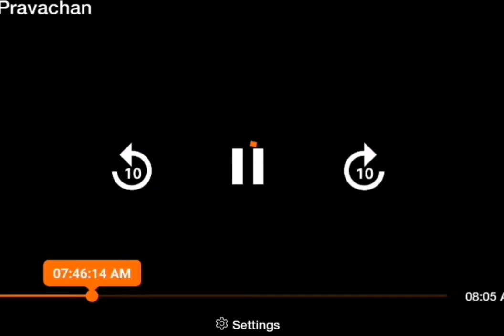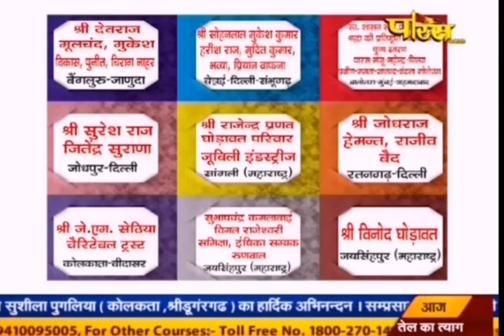तीन अवस्थाएँ । Pravachan by Acharya shri Mahapragya Ji